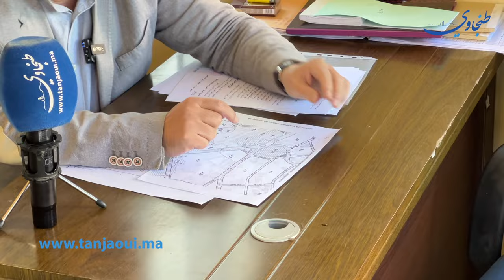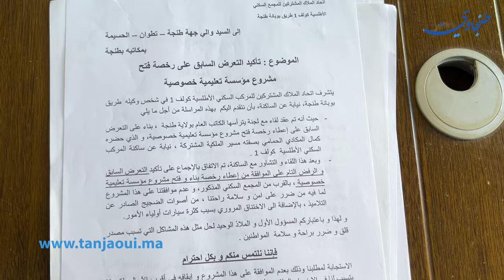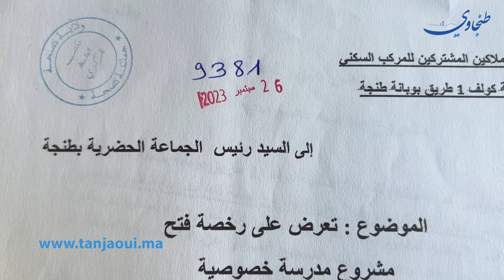إجهاز على المناطق الخضراء واختناق مروري ... مشروع مجموعة مدارس خاصة يثير الغضب بطنجة